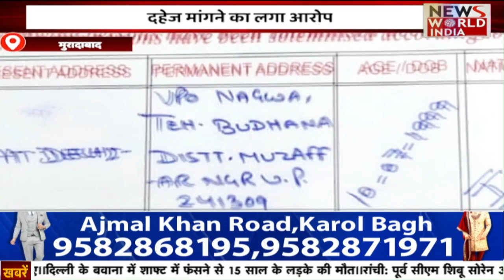हिंदी समाचार बुलेटिन | Hindi News Bulletin | Uttar Pradesh | Uttara Khand